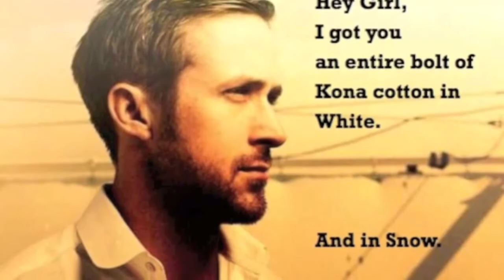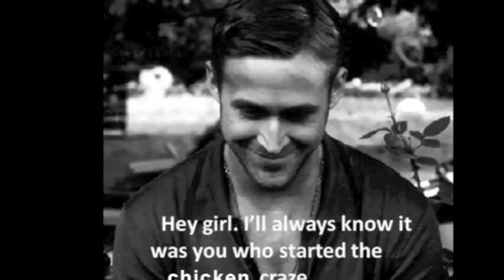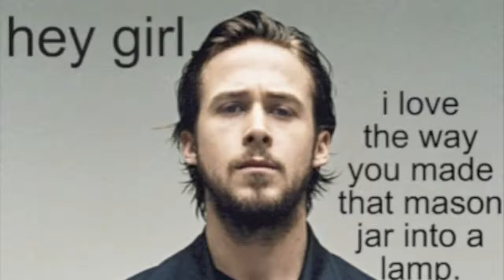2011-12 BollyChicks Condensed Version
The ChickFlix Movie Club celebrates another year of movies and fun.